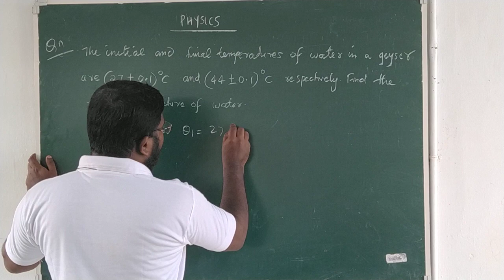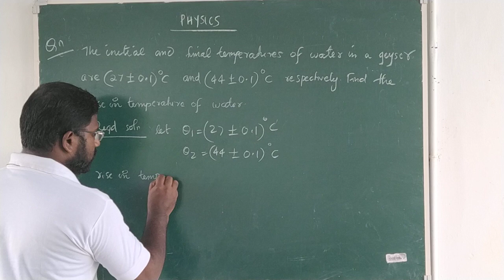11 units and measurement 38